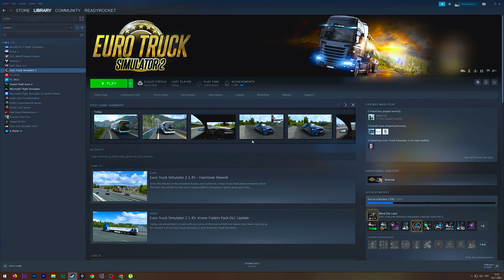🚌BOLLORE BLUEBUS SE V1.0.10 | RELAX TIME IN NORWAY ROADS|| Truck Driver in ETS2 | 4K ULTRA HD 60fps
Truck Driver with You !